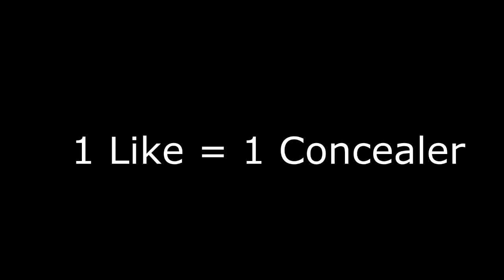Fast Forward make up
First video of this kind, bad camera, bad position, too harsh lighting, but it's a start :)